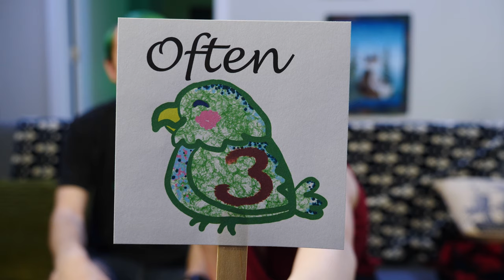Good Habits Quiz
Time to boast about how GOOD we are! Or not...